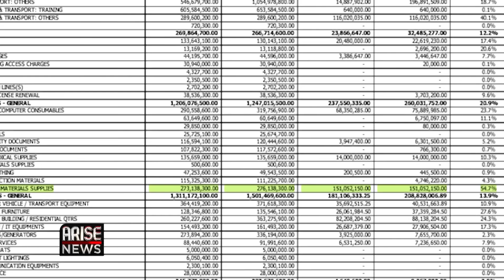Abia Spending: Reported Figure of N927M for Feeding & Welfare, Completely False - Okoroafor | Ekeoma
It is mischievous to credit Gov. Alex Otti for spending N927 million on meals in the government house and on welfare packages. The entire  funds allocated for the welfare of the government house, the ministries, agencies, and departments of governments in Abia State is N223 million

Ugochukwu Okoroafor, Special Adviser to the Governor on Monitoring & Evaluation